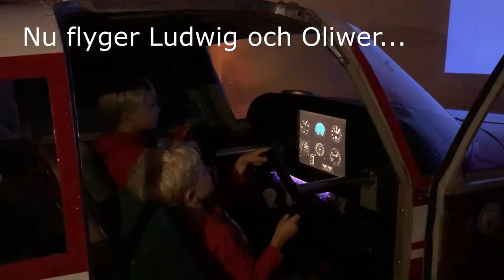Aeroseum 19 augusti 2019